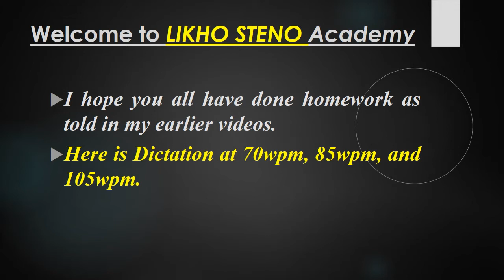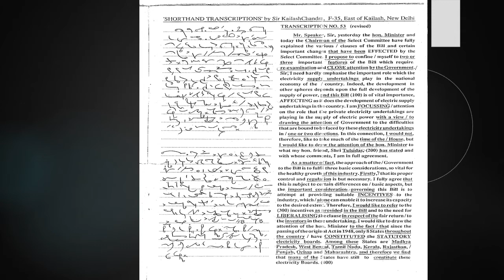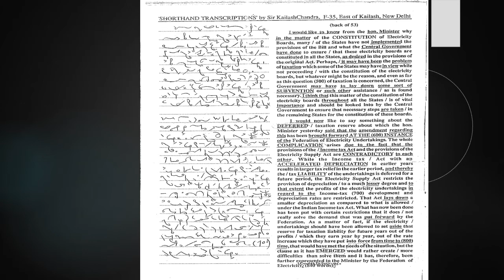English Shorthand Dictation | Transcription No. 53 | Kailash Chandra| Class 80 |Likho Steno Academy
This video has Kailash Chandra shorthand dictation 100 wpm or more at different range 70WPM, 85WPM and 105WPM.  Channel will help you to attain good Shorthand Speed, analyse Shorthand Mistakes, Shorthand course online, GD Bisht Shorthand Dictation, Gregg Shorthand tutorial, Pitman Shorthand tutorial. How to increase shorthand speed and useful for DSSSB Skill Test, SSC Skill Test, Shorthand Classes, Stenographer Exam, SSC Stenographer Exam, Sarkari Naukri, Government Job.

85wpm starts at 11:57 and
105wpm starts at 21:22